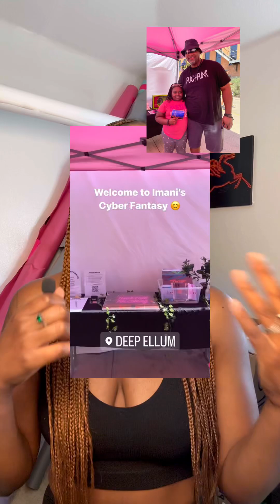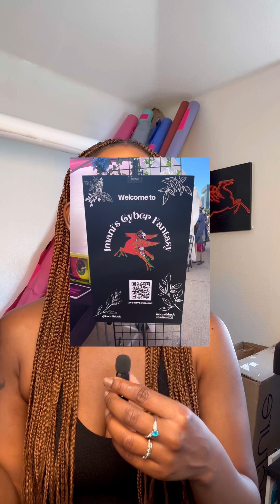I NEVER Expected This to Happen at My First BIG Art Show ~ Deep Ellum Community Arts Festival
Story time about why I left my first big art show at the Deep Ellum Community Arts Festival.

I do want to note that the festival staff was super helpful and encouraged me to stay ~ so this was nothing negatively related to the DECA team!